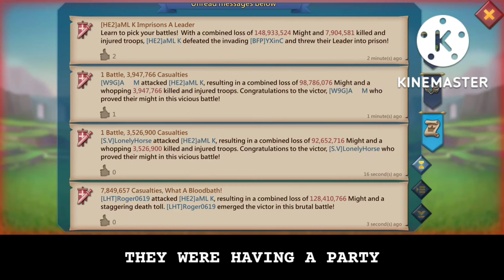16BILLION MIGHT MAXED EMPEROR ACCOUNT COUNTERS THE SOLOTRAP! - THE CIRCLE OF DEATH - Lords Mobile